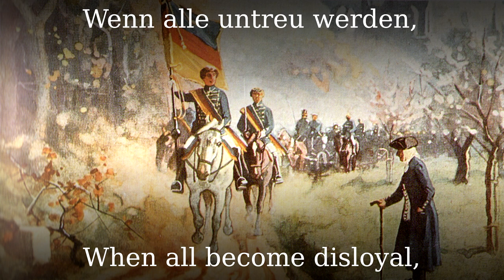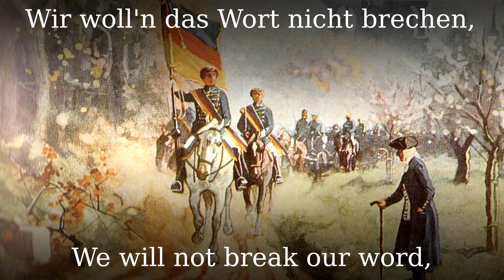Wenn alle untreu werden [German folk song][+English translation]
"Wenn alle untreu werden, so bleiben wir doch treu" (English: If all become unfaithful, we remain loyal) is the opening line of a famous patriotic German popular song written by Max von Schenkendorf in 1814. Schenkendorf dedicated the song to Friedrich Ludwig Jahn for the "holy German Empire".

●▬▬▬▬▬▬▬▬▬♬❈ LYRICS ❈♬▬▬▬▬▬▬▬▬▬▬●

Wenn alle untreu werden,
So bleiben wir doch treu;
Dass immer noch auf Erden
Für euch ein Fähnlein sei.
Gefährten unsrer Jugend,
ihr Bilder bess’rer Zeit,
Die uns zu Männertugend
und Liebestod geweiht.

Wollt nimmer von uns weichen,
uns immer nahe sein,
treu wie die deutschen Eichen,
wie Mond und Sonnenschein.
Einst wird es wieder helle,
in aller Brüder Sinn,
sie kehren zu der Quelle
in Lieb und Freude hin.

Es haben wohl gerungen
die Helden dieser Frist,
Und nun der Sieg gelungen,
übt Satan neue List.
Doch wie sich auch gestalten
im Leben mag die Zeit,
Du sollst uns nicht veralten,
o Traum der Herrlichkeit.

Ihr Sterne seid uns Zeugen,
die ruhig nieder schau’n,
wenn alle Brüder schweigen
und falschen Götzen trau’n.
Wir woll’n das Wort nicht brechen
und Buben werden gleich,
woll’n predigen und sprechen
vom heil’gen Deutschen Reich.